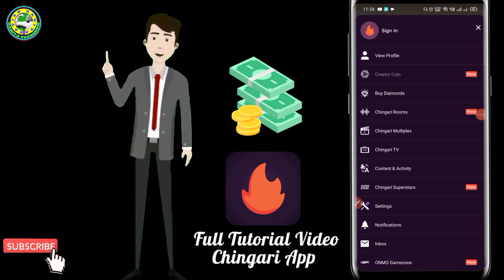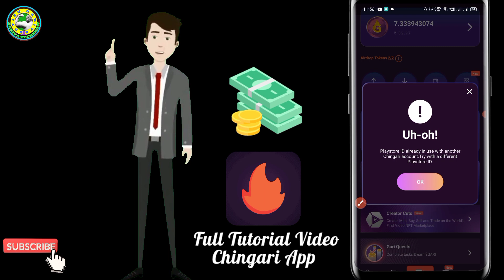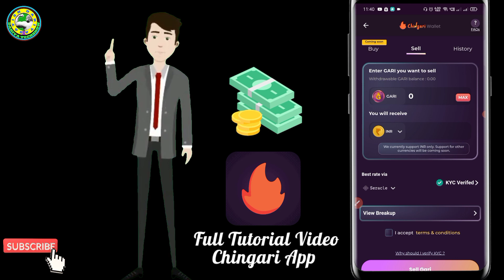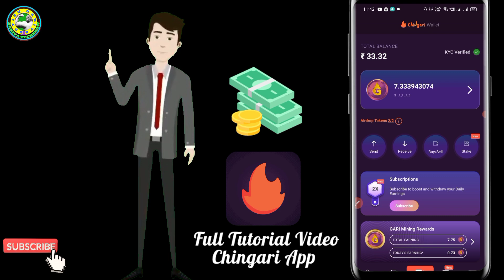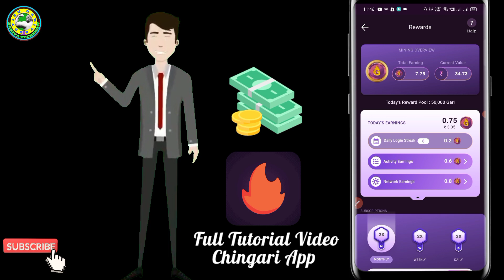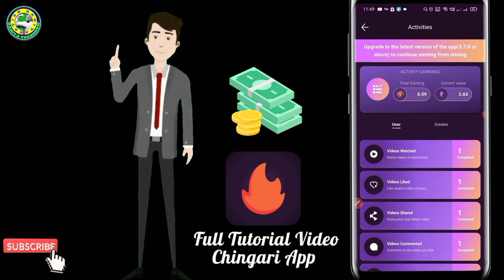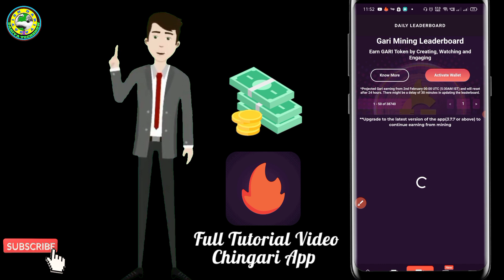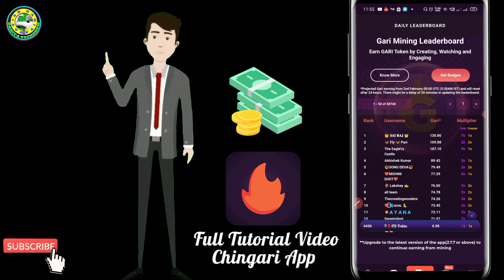How To Use Chingari Full Tutorial Make money | Chingari App Se Paise Kamaye |Get Money From Chingari